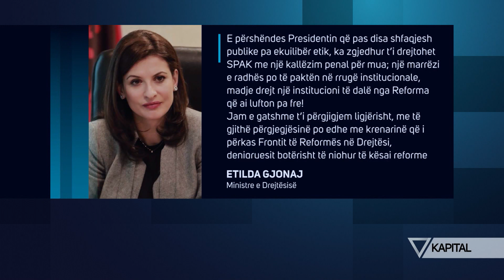KAPITAL - Presidenti vs Mazhoranca | Pj.2 - Talk Show - Vizion Plus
Presidenti vs Mazhoranca. Ne studio me Edvin Kulluri, Kreshnik Çollaku dhe Mentor Nazarko.
Nje format nga Aleksander Furxhi, prej disa sezonesh pjese e ekranit te Vizion Plus, qe sjell çdo te premte mbrema panele diskutimi qe zgjojne debate e qe frymezojne mendim e gjykim. KAPITAL ju ofron nje mundësi njohjeje dhe eksplorimi të realitetit shqipëtar dhe më gjerë.
Çdo te premte ora 21:00 ne Vizion Plus